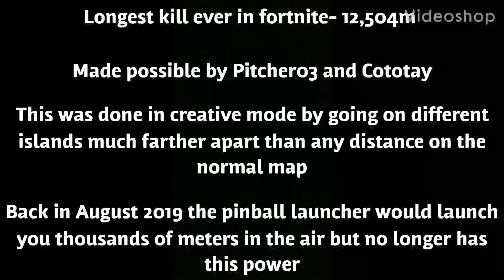Fortnite WORLD RECORD longest kill- 12000m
Longest kill ever in fortnite- done in creative mode with c4 on Aug 20 2019